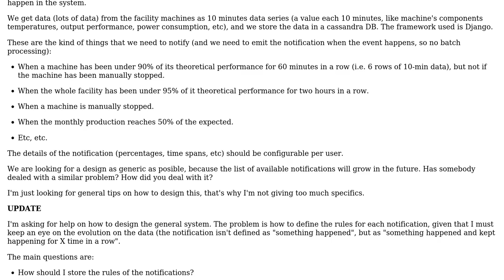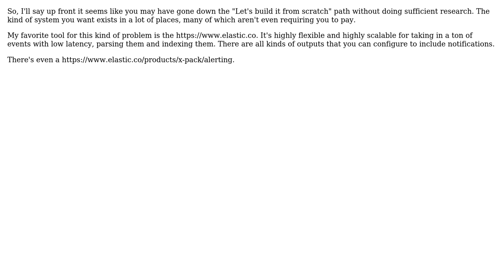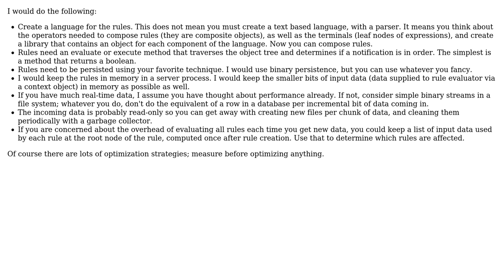Software Engineering: Complex notification system (2 Solutions!!)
Software Engineering: Complex notification system

With thanks & praise to God, and with thanks to the many people who have made this project possible! | Content (except music & images) licensed under CC BY-SA | Music | Images & others | With thanks to user Paul user Frank Hileman user Cesar Garcia Tapia and the Stack Exchange Network Trademarks are property of their respective owners. You are responsible for your own actions.